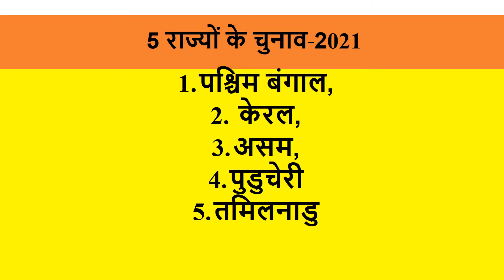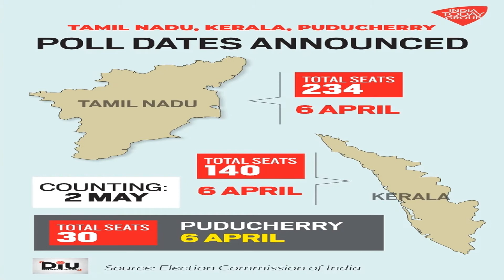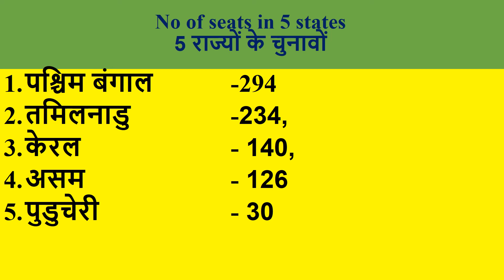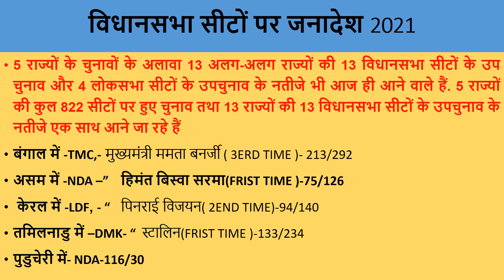GK--Analysis 5 State Assembly Election /राज्यों में हाल ही में सम्पन्न हुए चुनावो के नतीजों 2021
Analysis 5 State Assembly Election Results
5 राज्यों में हाल ही में सम्पन्न हुए चुनावो के नतीजों 2021